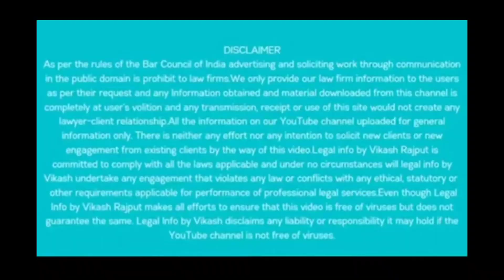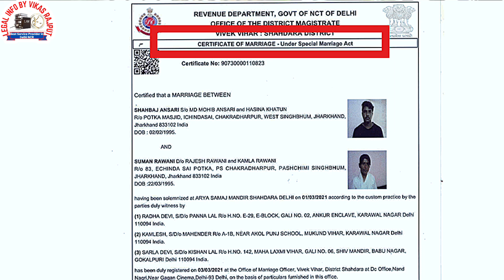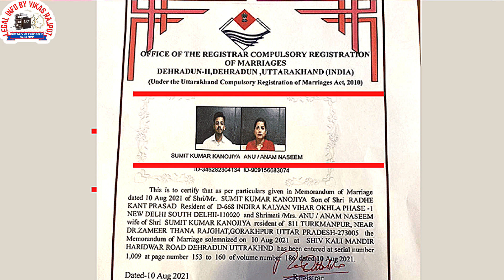🎓2022 New Update। Inter Religion Marriage in Delhi NCR। इंटर रिलीजन कोर्ट मैरिज की पूरी प्रक्रिया।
इस वीडियो के माध्यम से ऐडवोकेट विकास राजपूत इंटर रिलीजन शादी से जुड़े सारे कनफ्यूजन को ख़त्म करने की कोशिश की है। सर ने बताया है की कैसे बिना किसी डर के बिना धर्म परिर्वतन के कपल इंटर रिलीजन शादी स्पेशल मैरिज एक्ट के अंतर्गत करवा सकते हैं। इंटर रिलीजन कोर्ट मैरिज सिर्फ़ एक दिन में delhi ncr से बिना किसी पूर्व नोटिस, बिना फैमिली विटनेस और DM परमिशन के बिना कैसे किया जा सकता है.. जानने के लिए इस video को पूरा ज़रूर देखें।
Through this video, Advocate Vikas Rajput has tried to clear all the confusions related to inter religious marriage. Sir has told that without any fear of change of religion, couples can get inter-religion marriage done under Special Marriage Act. How to do inter religious court marriage in just one day from delhi ncr without any prior notice, without family witness and without DM permission.. to know this video must be complete.

Advocate - Vikash Rajput

Office Address:- Western Wing,
TIS Hazari Court, Delhi-110054

For any further inquiry👇👇
Call & Whatsapp other search terms -without registration marriage is incomplete,love marriage registration procedure in delhi ncr,court marriage in delhi,how to register marriage online,how to register marriage in 2022,Why is it necessary to register marriage,shadi ka registration karana kyon hai jaruri,court marriage registration process 2022,how to do court marriage,court marriage kaise kare 2022,court marriage registration kaise kare,Court marriage registration 2022,love marriage 2022,court marriage